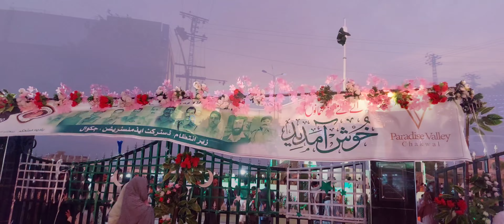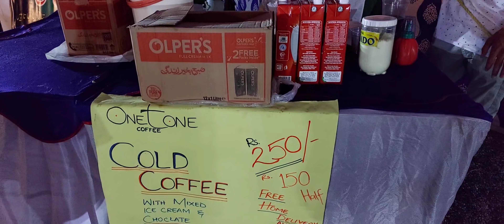Happy Independence Day 🇵🇰❤️